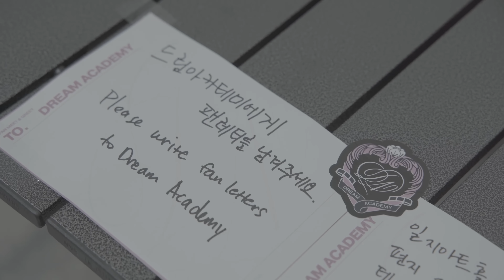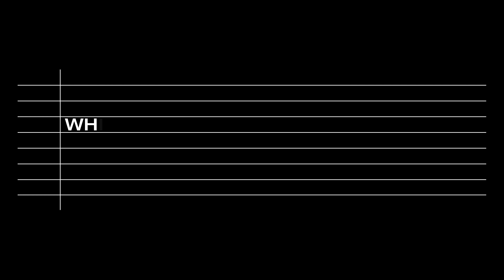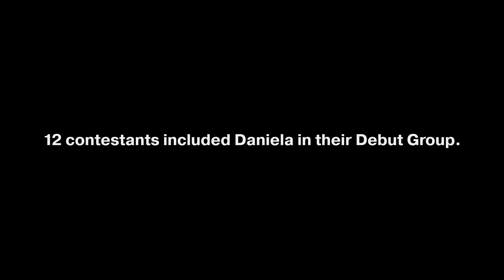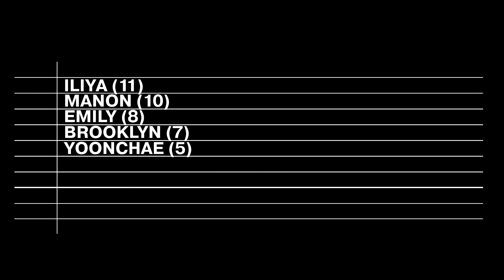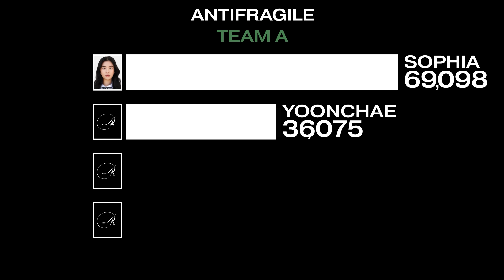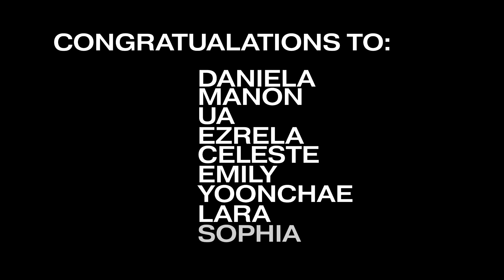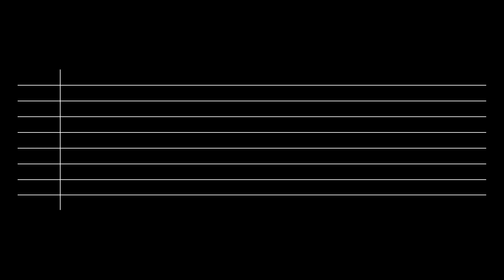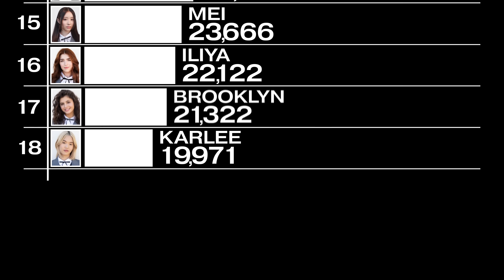The Debut: Dream Academy - Mission 2 Result Announcement | 더 데뷔: 드림 아카데미 - 미션 2 결과 발표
Tune in to see which 14 contestants are moving on to Mission 3 at the Dream Academy.
미션 3을 함께 할 14명의 참가자들을 지금 확인해 보세요.